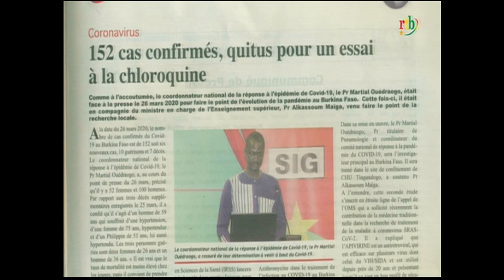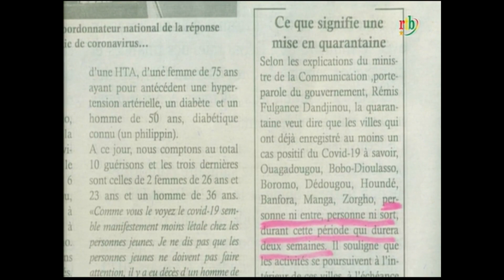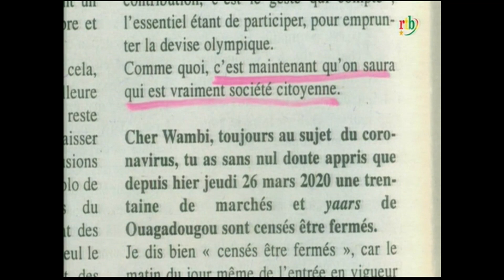RTB - Revue de presse du 27 mars 2020